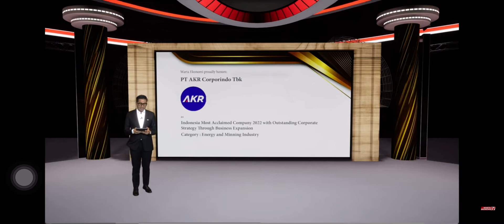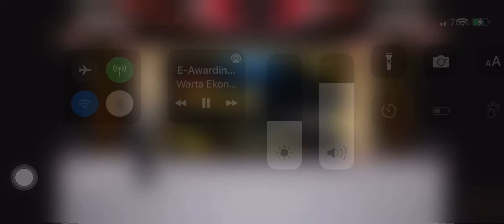AKR Indonesia Most Acclaimed Company - Warta Ekonomi awards 2022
PT AKR Corporindo Tbk received award for outstanding corporate strategy through Business expansion from leading publication Warta Ekonomi today